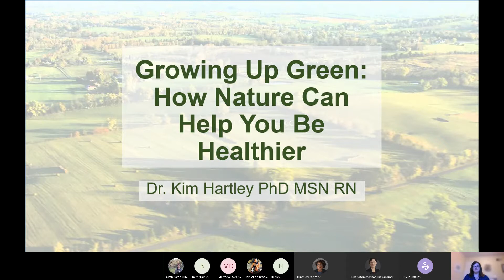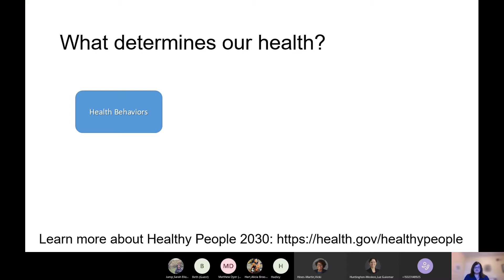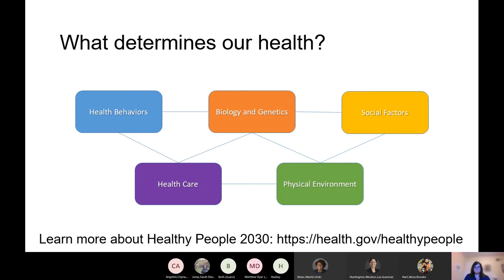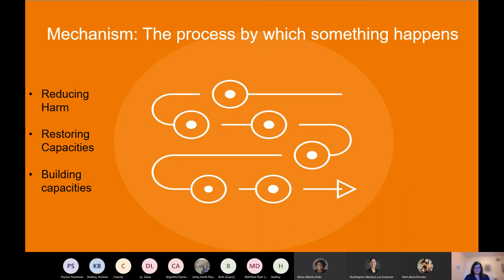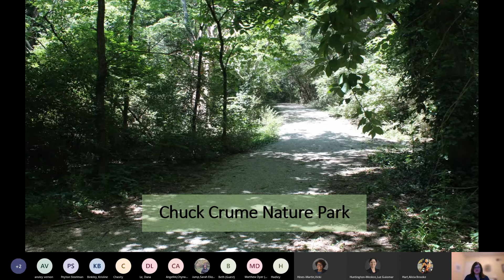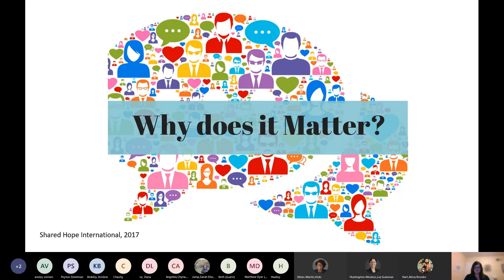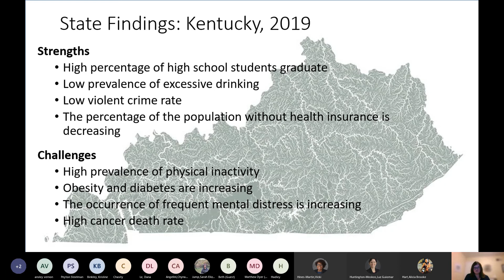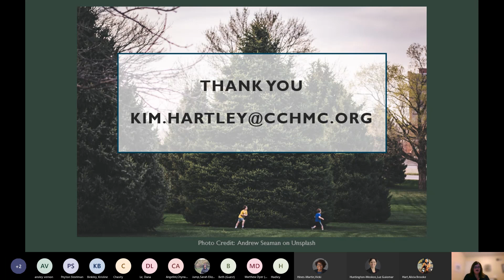UofL CIEHS CEC Youth Exchange Session November 10, 2020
Dr. Kimberly Hartley's presentation entitled "Growing Up Green: How Nature Can Help You Be Healthier".